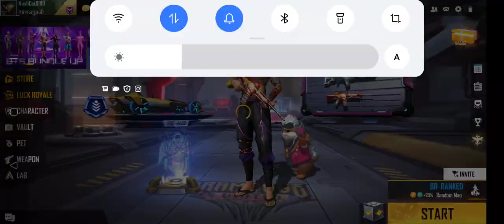Gaming 🎮 new 👍 mobile 🇮🇳 player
hello friend
l am a mobile player
ple. support me
and no diamond invest this game
only 10 rupay airdrop only purchase

Free Fire Montage | free fire song status | free fire WhatsApp status

Star7.0 Gaming

1. KINEMASTER
2. ALIGHTMOTION
3. VIDEO VELOCITY APP
4. 3DLUT
5. NODE VIDEO

1. PICSART
2. PIXELLAB
3. PSCC
4. LIGHTROOM

ff status
Status
1410 gaming
Free fire short video
Attitude status
Free fire sad status
WhatsApp status
ff status video
Status video
New status
ff new status
ff shorts
ff sad status
ff WhatsApp status
ff status song
Status ff
Attitude status ff
FF shayari
Free fire editting status
1410 gaming free fire status
Star7.0 Gaming
1410 gaming thumbnail editing
Star7.0 Gaming
1410 gaming video editing
Attitude free fire status
Free fire tatus
Sad status
FF shayari status